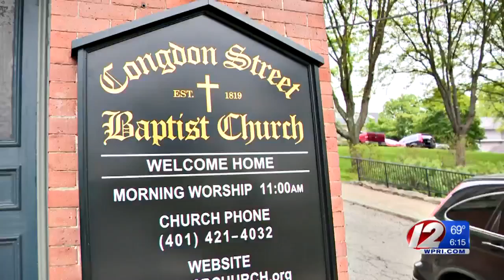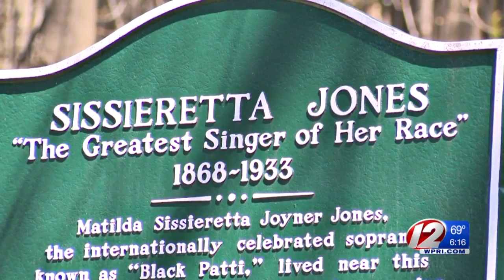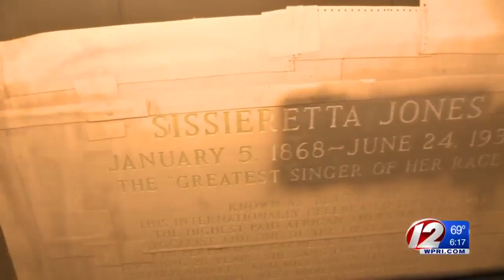Reviving the history of legendary opera singer Sissieretta Jones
The voice of Providence native Sissieretta Jones brought her fame, wealth and recognition around the world, but until recently the exact location of her final resting place remained a mystery,